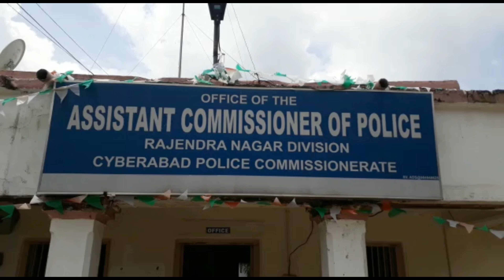Nisar Ahmed Arrested For Finishing off Friend Imtiyaz Over Money|Rajender nagar Police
Nisar Ahmed Arrested For Finishing off Friend Imtiyaz Over Money|Rajender nagar Police|Hyderabad|KBN URDU NEWS CHANNEL HYD|For More Watch at